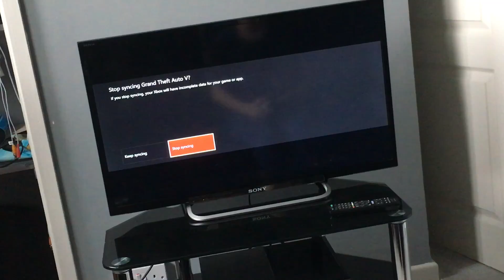Me playing GTA 5